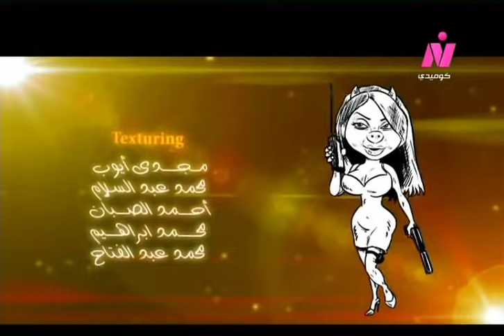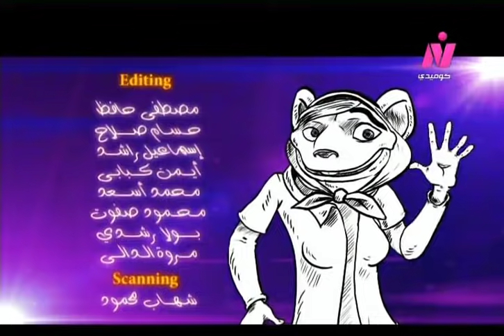سلطة بلدى ׀ نفسنه بناتي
سيناريو وحوار: إيڨون نبيل
ألحان تتر البداية: ماجد عُرابي
ألحان تتر النهاية: أشرف محروس
كلمات تتر النهاية: حاتم دياب
غناء تتر النهاية: آسر جميع
فكرة وإخراج: طارق راشد

أداء صوتي:
حلمي فودة .. في دور(كوسة بيه)
لقاء سويدان .. فى دور(توتة)
سعيد طرابيك .. في دور(مشمش)
محمد فراج .. في دور(كُفتة)
رشوان سعيد .. في دور(كِشك)
لاشينة .. في دور(بدنجانة)
محمود عامر .. في دور(حُمص)
شهيرة فؤاد .. في دور(لوبيا)
هبة توفيق .. في دور(فتة)
طارق إسماعيل .. في دور(د. شوربة)
محمد فراج .. في دور(جعضيض)
طارق إسماعيل .. في دور(باشاميل)
مُصطفى البراد .. في دور(ريحان)
سلمى صباحي .. في دور(كُرنبة)
زهرة رامي .. في دور(أرنبيطة)
زهرة رامي .. في دور(جميزة)
رضوى خالد .. في دور(شطة)
بالاشتراك مع:
مُصطفى عبد السلام - هاني عبد الحي - إنچي حسين - مُعتز مطر.

إنتاج: اتحاد الإذاعة والتلبفزيون
2010